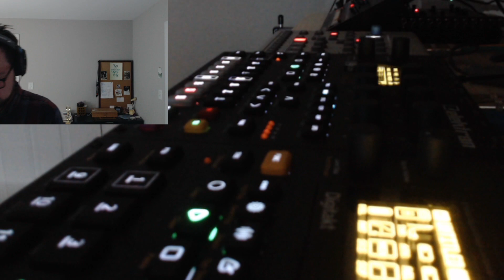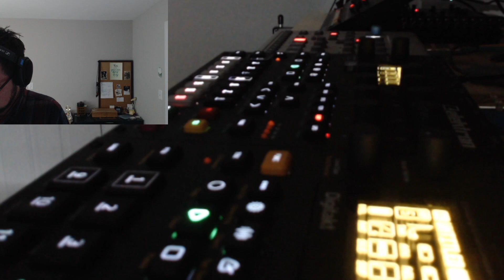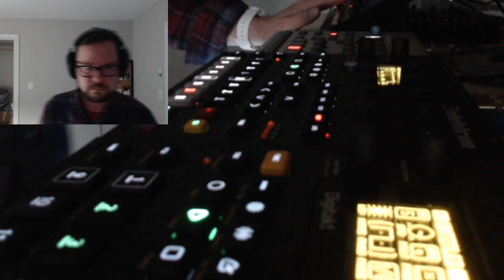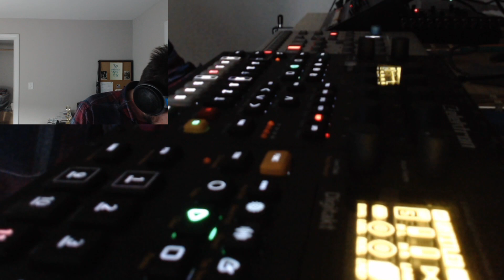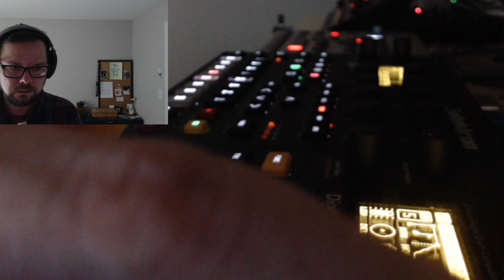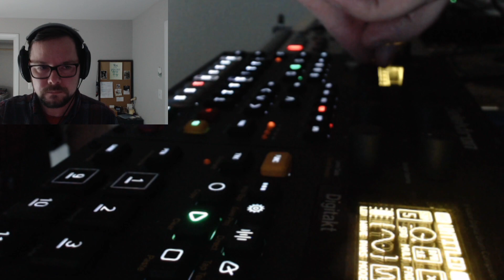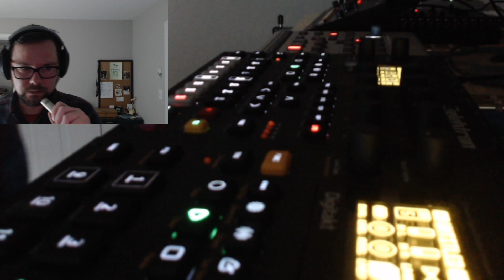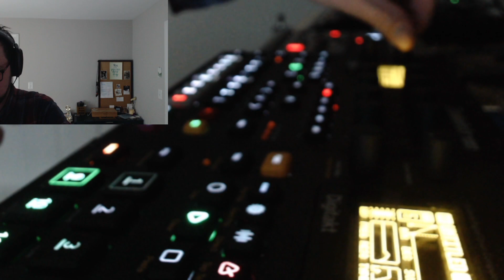Techno Production/Jam 3/29/22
New DJ sets every Friday Night 10pm-12am EST and Production Streams Every Tuesday 8pm-10pm EST